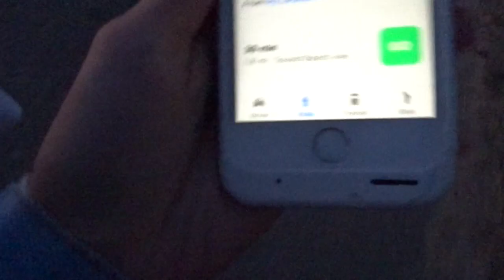Sunset with my friends